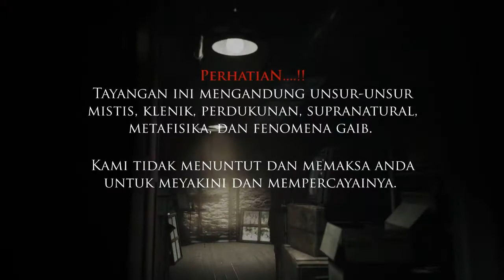HAWA MISTIS RUMAH TUSUK SATE DAN PENANGKALNYA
Sebuah hawa mistis rumah tusuk sate dan penangkalnya kami jelaskan secara gamblang sehingga anda bisa memahaminya dan mengambil nilai dari tayangan ini.